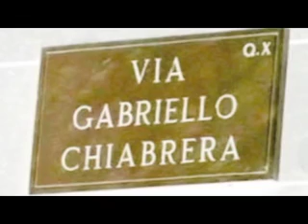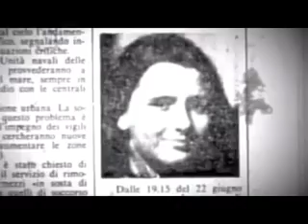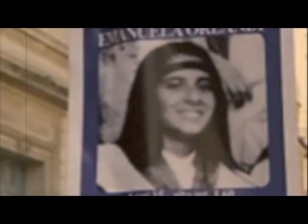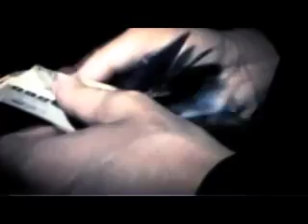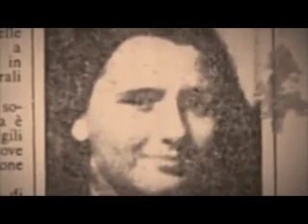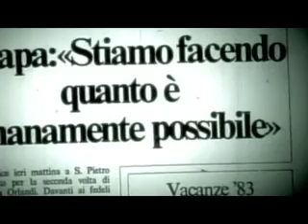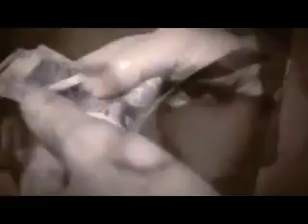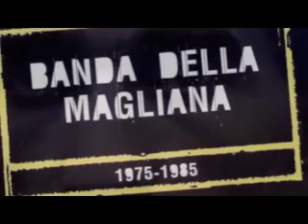Documentario il Processo alla Banda della Magliana completo